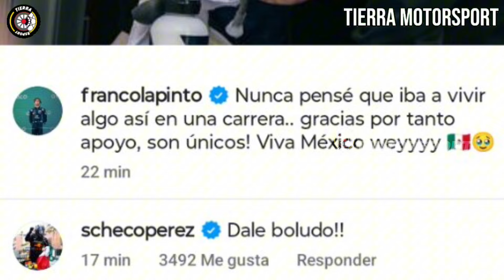¡DALE BOLUD**! CHECO PÉREZ PUEDE LLEVAR A COLAPINTO A REDBULL POR ESTE MOTIVO LATINOS BUENOS AMIGOS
Tierra MotorSport te trae toda la información de la F1 y Checo Pérez. 🏁🏎️

Gracias!